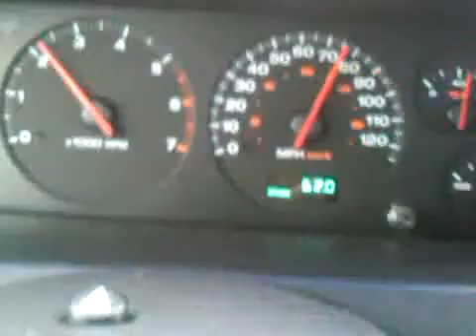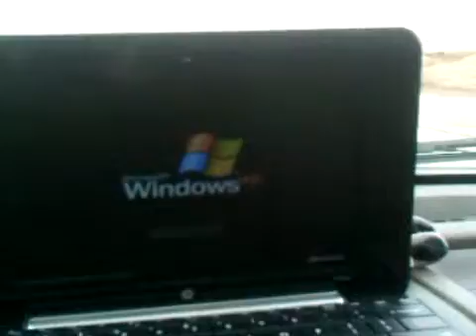AA Bondy - I can see the pines are dancing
Live in New Mexico